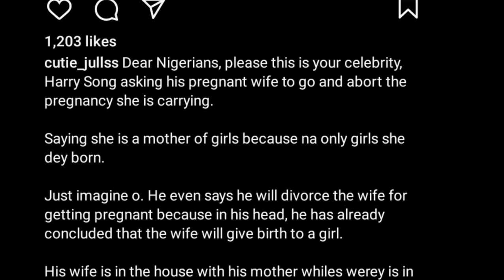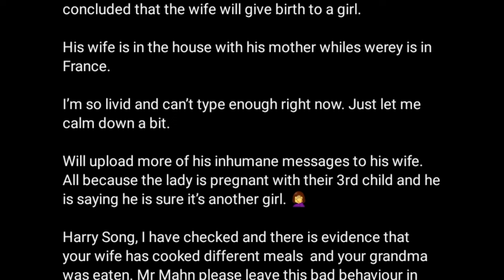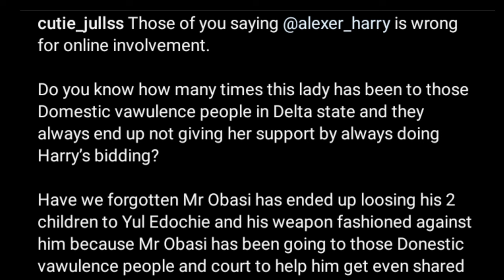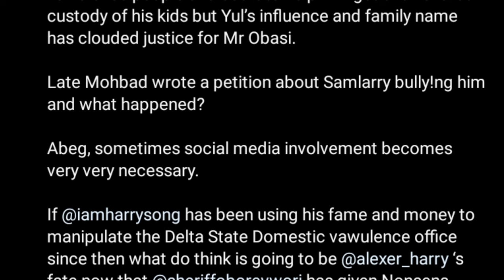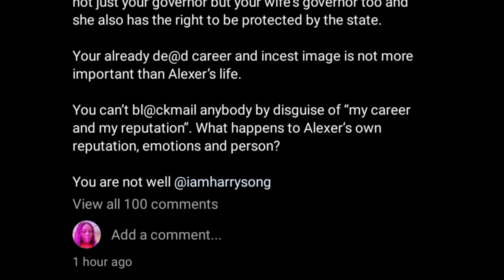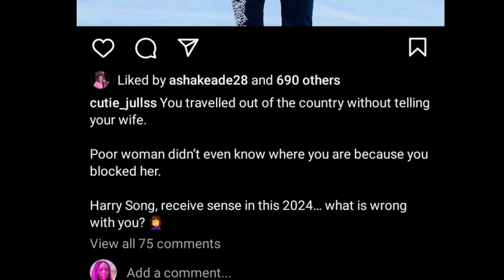Cutie juls exp0se harrysong chats & more asking his wife to abòrt their unborn child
harrysong marriage,harrysong and wife,harrysong wife,marriage, harrysong baby, family,harrysong latest news..
trouble in harrysong marriage  cutie juls reveals alot harrysong wife is passing through hell

Harrysong abuse exp0se wife expose his shocking text urging her to abòrt their unborn child & More